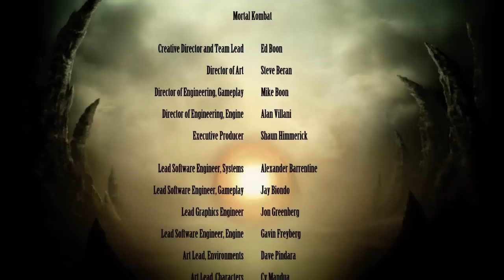MK9 Sub Zero (Unmasked) Challenge Tower #300